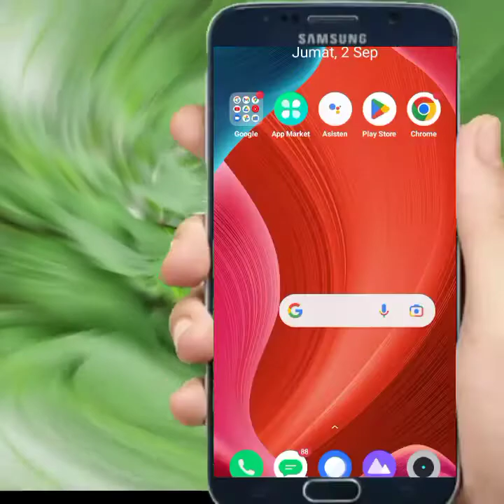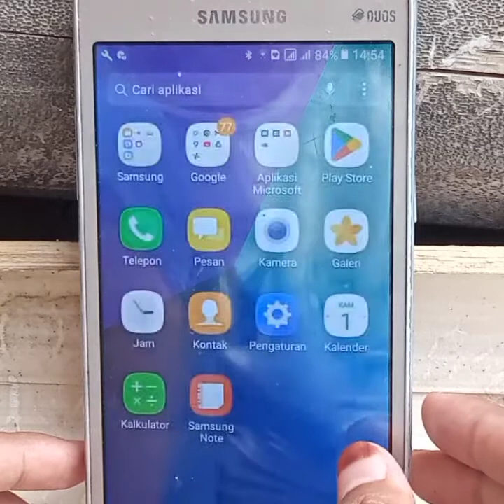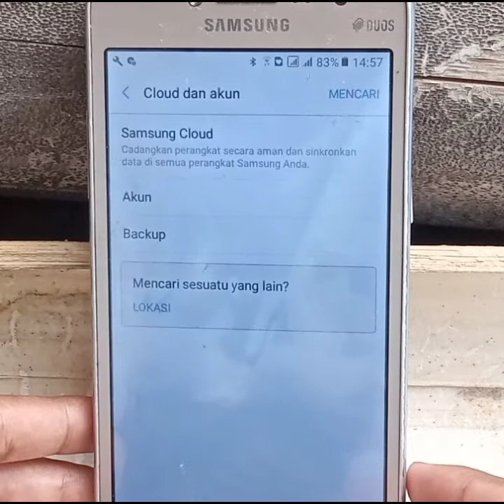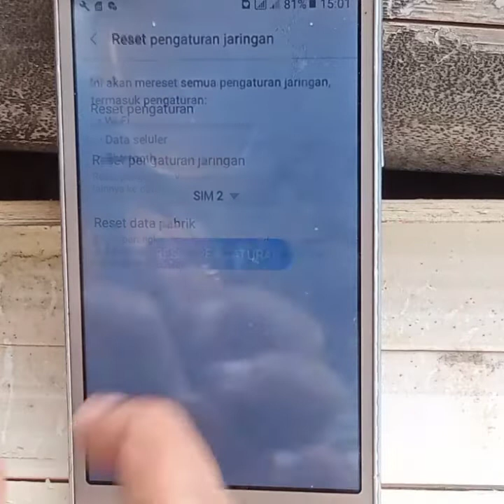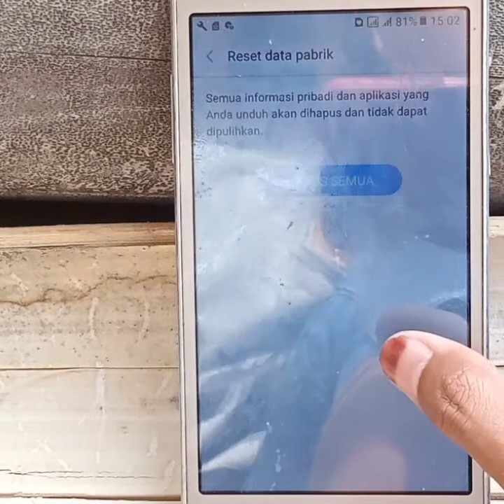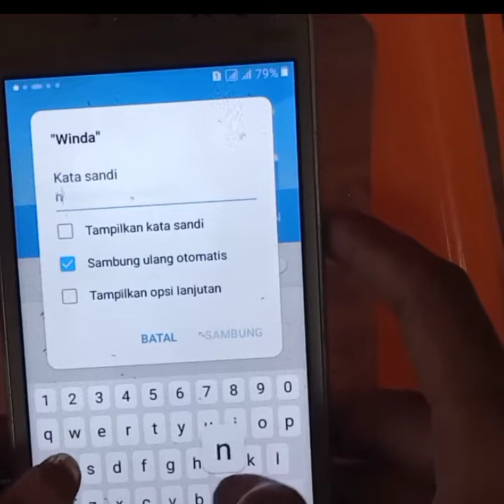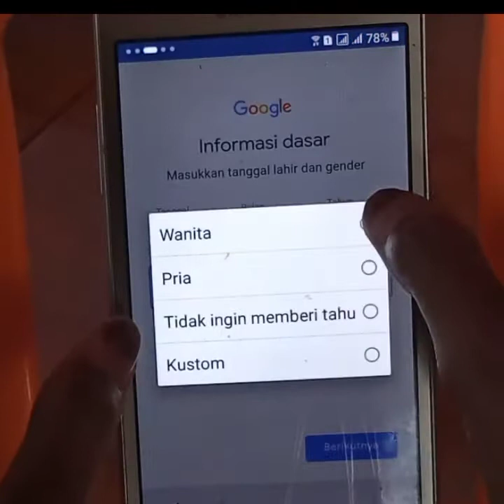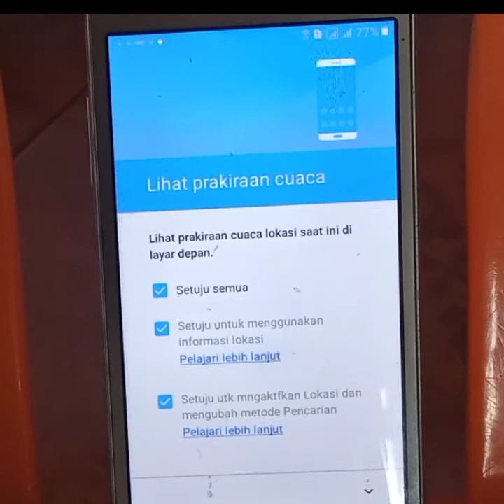CARA RISET HP ANDROID DENGAN BENAR DAN AMAN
CARA RISET HP ADROID DENGAN MUDAH DAN BENAR AMAN UNTUK HP

DI Vidio kaliini saya mau memberi tutorial cara meriset hp dengan benar biasanya untuk nuyul aplikasi penghasil uang/penghasil saldo dana dll

Vidio ini juga cocok untuk hp kalian yang sudah mulai terasa berat,sering lag,dan mengalami banyak masalah,,ini solusinya reset hp ke pengaturan pabrik

tonton Vidio ini sampai habis ya..!!!